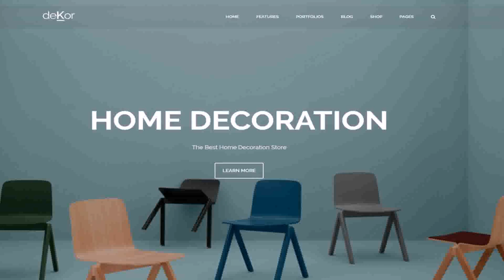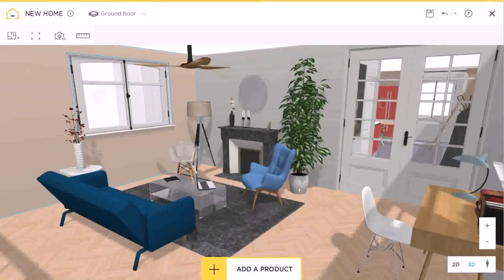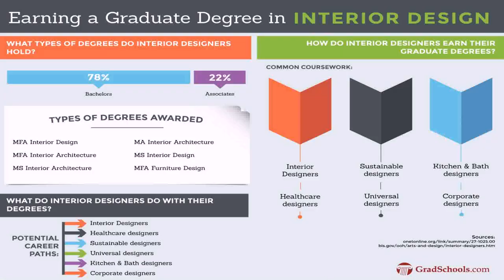Online Interior Design Course India